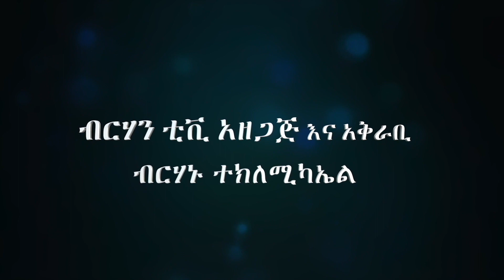ኢኮኖሚያዊ አሻጥር በጦርነት ወቅት አንደ አንድ መሳርያበወልዲያ የከባድ መሳርያ ተኩስ ንጹሀን ተገደሉ